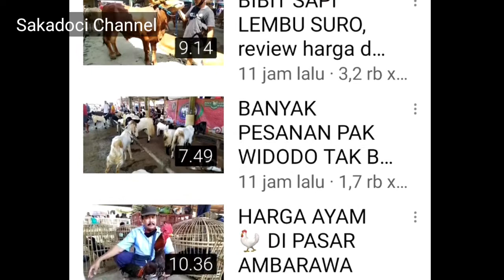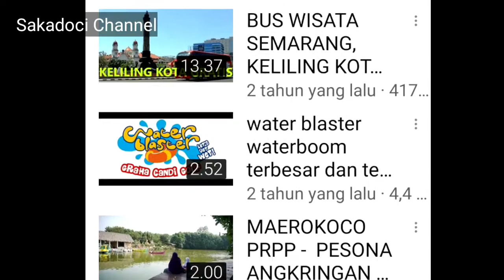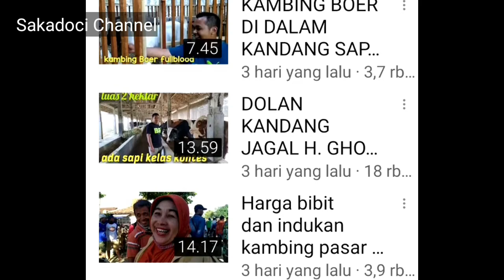BONGKAR CHANNEL REVAN DOLAN KANDANG, Cari Info Harga Sapi Disini!!! || REVIEW